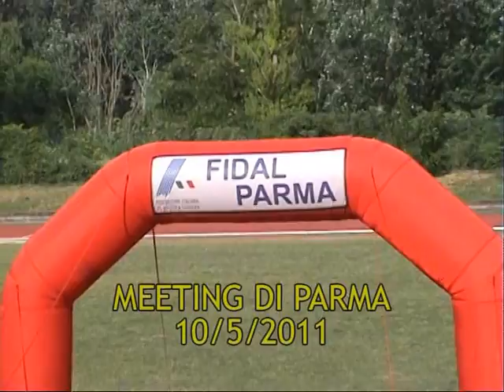10000m PARMA (10.5.2011)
Meeting infrasettimanale di Parma del 10 Maggio 2011